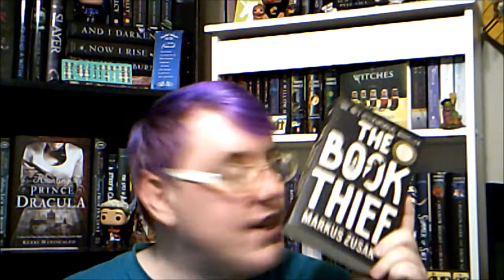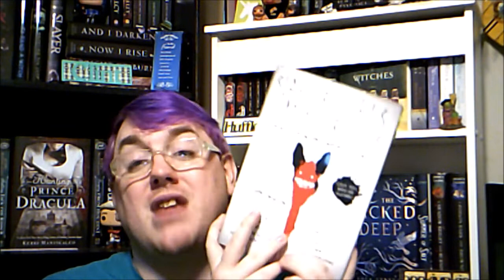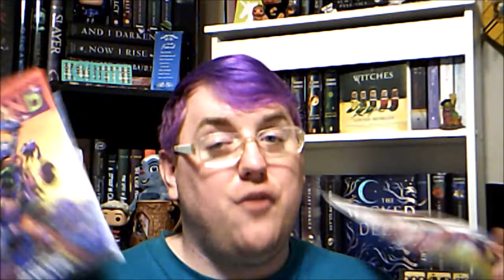August UnHaul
I hope you guys love this video! Happy Reading All!